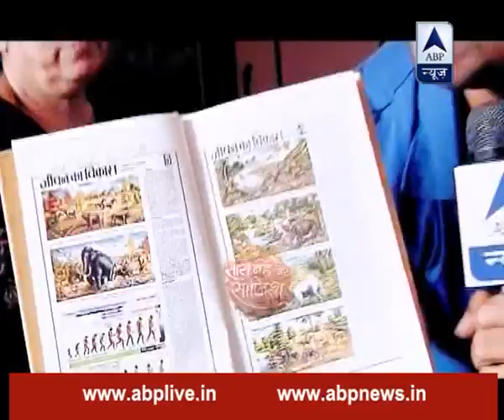Meet TV actor-cum-painter Sehban Azim